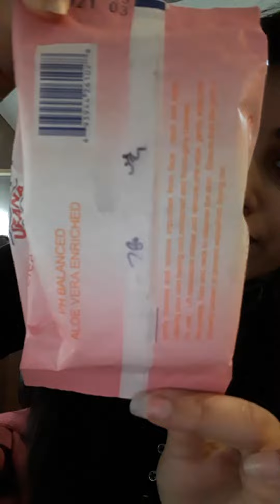UZANA---Refreshing Facial Wipes Rose/Most Affordable Wipes Rs 40-50/Mars Facial wipes review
Hy Everyone
This Video Is About UZANA---Refreshing Facial Wipes .. Rose..
Tottal 25 Wipes U Will Get
Super Wet Wipes Which Gently Removes Ur Makeup Nd Dirt.
These Wipes Helps In Cleaning...Moisturing..
Anti Puritic ..Deodorising ..Nd Soothing
ALCOHOL FREE WIPES ...
It Gently Cleanse Nd Remove Impurities From Face
..Neck ..nd Eyes ..
Leaving Ur Skin Feeling Cool .. Refreshed ..nd
Thoroughly Cleaned ...
Thnks For Watching
For More Uploads ...
Thnku...